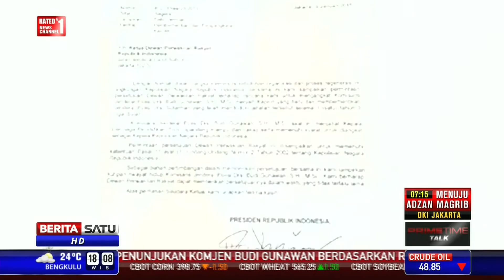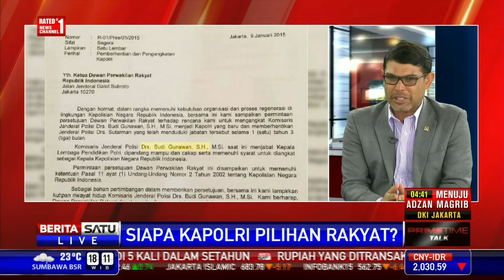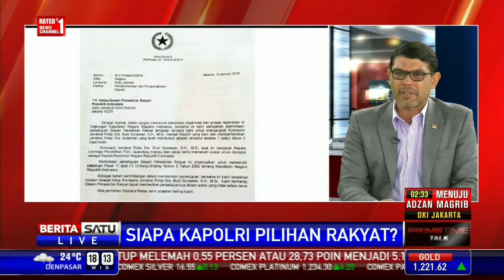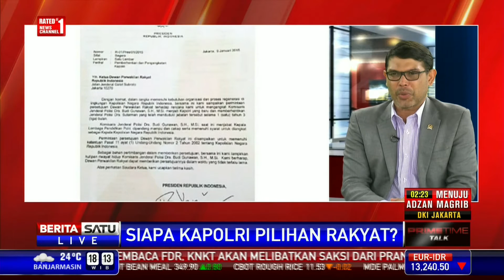Dialog: Siapa Kapolri Pilihan Rakyat? # 1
Penunjukan Komisaris Jenderal Budi Gunawan sebagai calon tunggal Kapolri dikhawatirkan akan memunculkan pesimisme publik terhadap prospek penegakan hukum di Indonesia. Mengingat nama Budi Gunawan sering disebut-sebut terseret rekening gendut Polri. Benarkah  penunjukan Budi Gunawan sebagai calon tunggal Kapolri merupakan bentuk bagi-bagi kekuasaaan? Lalu seperti apa dinamika di  DPR terkait pencalonan tunggal ini? Akankah pencalonan Budi Gunawan bisa membuka perseteruan di DPR dari kubu KIH dan KMP? Dan seperti apa sesungguhnya Kapolri yang diinginkan rakyat ? Ikuti dialognya bersama anggota Komisi III DPR Fraksi PKS Nasir Djamil, anggota DPR Fraksi PDIP Ahmad Basarah, serta perwakilan ICW.

Facebook.com/BeritaSatuTV
Youtube.com/BeritaSatu